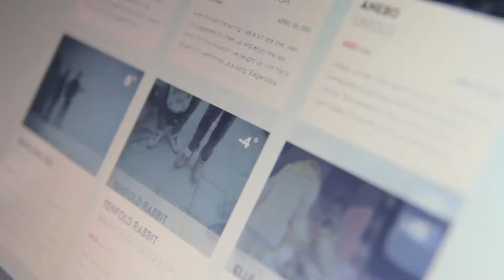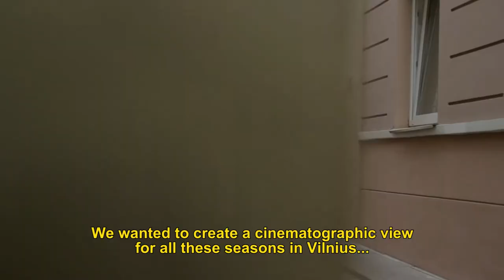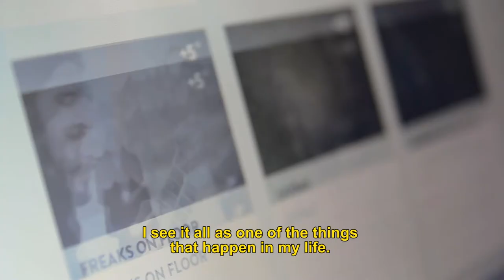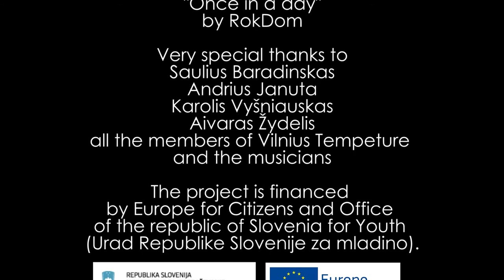Vilnius temperature - Lithuania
This short documentary portraits the team from Vilnius Temperature, an acoustic/live music video blog which unites city sounds and represents up and coming artists in Lithuania, using Vilnius as a cinematographic background.